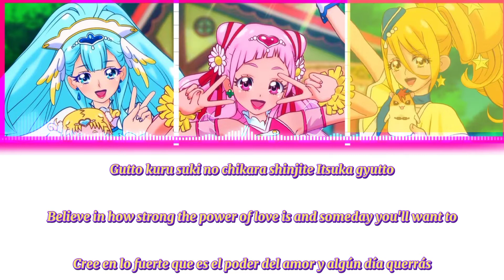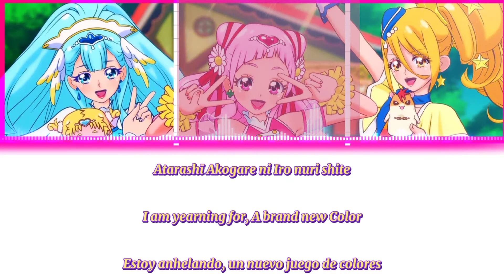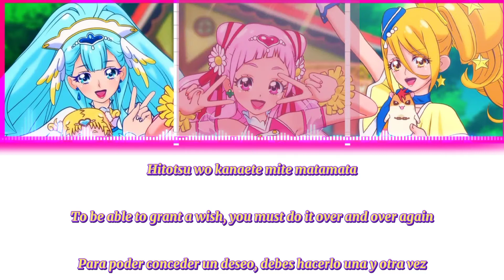HUGtto! Pretty Cure, song: FutureDreamer (Sub Rom-Eng-Esp)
Hola amigos aqui les traigo el Ending 1 de HUGtto Precure espero que les guste como lo hice

Si te gusta este anime y muchos más porfavor suscribete a mi canal, dale click a la campanita para que te lleguen notificaciones cada vez que suba un video, darle me gusta al video y si quieres puedes comentar acerca de que te parecio el video

Cantante: Hikisaka Rie- -Hon'izumi Rina- Ogura Yui

Hello friends, here I bring you the Ending 1 of HUGtto Precure I hope you like it how I did it

If you like this anime and many more please subscribe to my channel, click on the bell to receive notifications every time I upload a video, like the video and if you want you can comment on what you think of the video

Singer: Hikisaka Rie- -Hon'izumi Rina- Ogura Yui